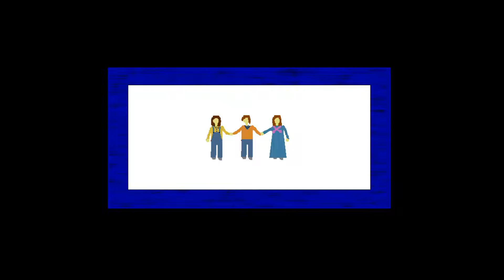The black train 5 the girl